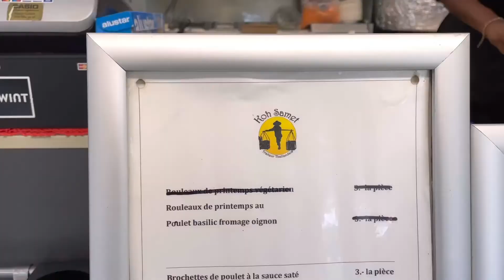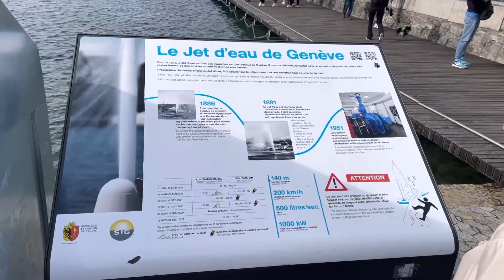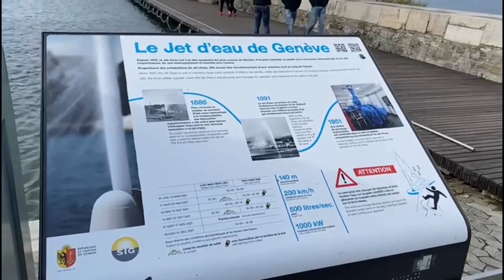เจนีวา ไปรอบนี้ไม่ผิดหวังค่ะ ได้เห็นน้ำพุที่พุ่งสูงเสียดฟ้าแล้ว jet d’Eau